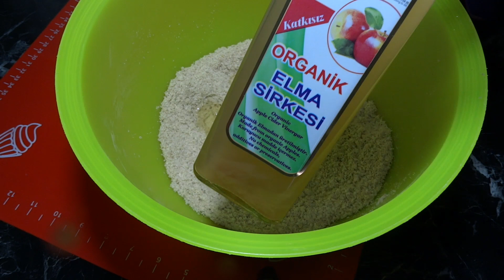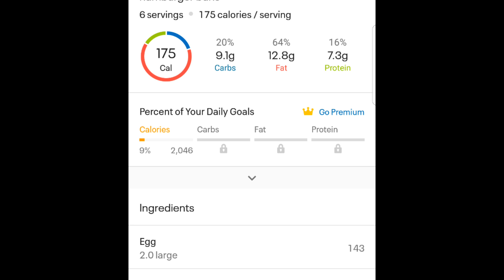خبز كيتو للهمبرجر لو كارب ولمرضى السكرى وحساسية الجلوتين بتكلفة اقتصادية وطعم رائع Keto buns bread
خبز كيتو للهمبرجر لوكارب بطعم رائع وتكلفة اقتصادية ويصلح لمرضى السكرى والاشخاص ذوى حساسية الجلوتين
مصنوع من خليط من دقيق اللوز وبذور دوار الشمس والسمسم والسيليوم
المقادير
نصف كوب دقيق لوز منخول
نصف كوب دقيق بذور دوار الشمس منخول
ربع كوب دقيق السمسم
خمس ملاعق كبيرة سيليوم
باكينج باودر 2 ملعقة صغيرة
ملعقة صغيرة ملح
خل تفاح 2 ملعقة صغيرة
عدد 2 بيض كبير
ماء مغلى كوب او كوب وربع حسب السيليوم